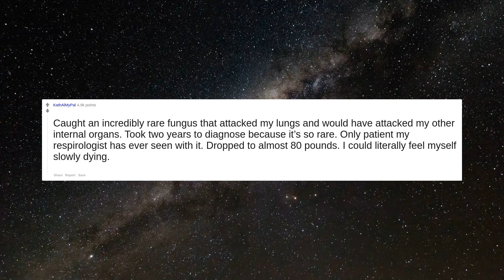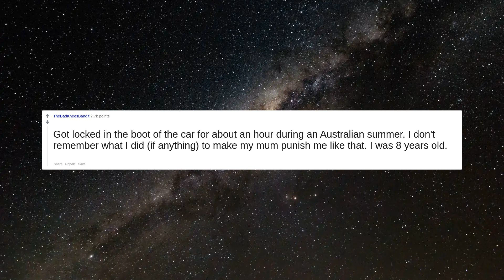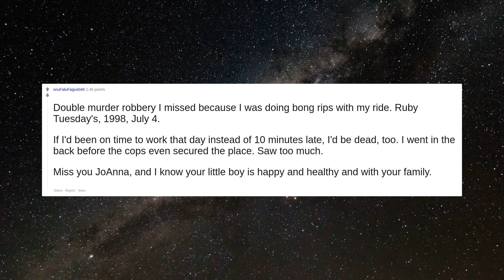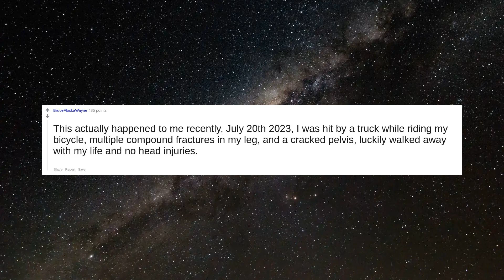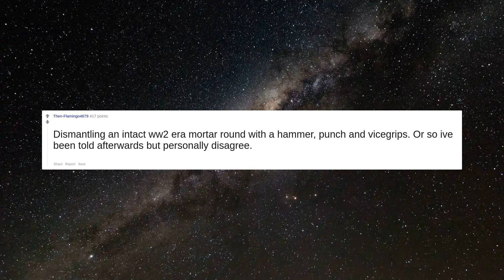How did you almost die?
Got lost in the Bolivian rainforest for three days after consuming tea made from angel trumpets.
Exploring tidal cliffs, accidentally slipped into the water. Went in sideways, narrowly missed hitting my head. Just barely clawed my way out of the rough tidal zone; it was way over my head &amp;amp; was so choppy I was being slammed against rock. Please be careful around tidal cliff zones!
T-boned by a cement truck. Guy at the tow yard couldn’t believe I was still alive.
Caught an incredibly rare fungus that attacked my lungs and would have attacked my other internal organs. Took two years to diagnose because it’s so rare. Only patient my respirologist has ever seen with it. Dropped to almost 80 pounds. I could literally feel myself slowly dying.
My mom stopped her car on the tracks when a train was coming thankfully with all the screaming of the kids she snapped out of whatever she was doing and drove off of it.
Cancer stage 4…. Given less then a month.. that was 10 years ago
Got locked in the boot of the car for about an hour during an Australian summer. I don't remember what I did (if anything) to make my mum punish me like that. I was 8 years old.
Car accident when I was 12.  My dad was hopped up on pain killers and driving me to Little League tryouts.  He fell asleep at the wheel and went head in into a tree going about 40 on a country road.  Broke my right femur, left arm, collapsed a lung, tore apart my left knee ligaments, crushed my left foot.  I was in ICU for a few days in a coma and the femur break came really close to knicking the artery and sending me off to the land of the dead.  What it really killed was all of my confidence and pretty much ruined my childhood.  I developed a severe anxiety disorder and became a recluse.  I stopped playing sports and just stayed indoors a lot.
Cancer. Lost my legs tho
Double murder robbery I missed because I was doing bong rips with my ride.  Ruby Tuesday's, 1998, July 4.  If I'd been on time to work that day instead of 10 minutes late, I'd be dead, too.  I went in the back before the cops even secured the place.  Saw too much.  Miss you JoAnna, and I know your little boy is happy and healthy and with your family.
brain tumor and brain cancer. the cytostatic treatments were horrible, i vomited more than ten times a day and shat my self more than ten times a day, could barely stay awake, couldn't communicate with anyone because as soon as i tried to talk i vomited, lost all my muscles, almost starved to death, got underweight, got diplopia, my spine got bent due to my position when i laid down all day, lost my eyebrows, got too thick saliva to be able to swallow it and more
This actually happened to me recently, July 20th 2023, I was hit by a truck while riding my bicycle, multiple compound fractures in my leg, and a cracked pelvis, luckily walked away with my life and no head injuries.
When we were getting in the car to go to school, my little brother had this habit of turning on the ignition. One day, he forgot to open the garage door. Our mom wasn't very quick to get her bag that day. I remember talking to him and how we both agreed we were still tired, and I remember waking up to the sound of the garage door opening and my mom being pissed
I died during gall bladder surgery when the surgeon accidentally nicked my liver and I bled out. Thankfully, he managed to realive me and I'm still here 22 years on!
Giving birth.
Not me but my childhood friend. We were playing with my dad's tools in the garage when my friend felt something sting him. He dropped the hammer he had, and a black widow went crawling away. We both looked at each other then the bite. On the skin in between his fingers, there are two pin marks where the fangs pierced him. We didn't tell anyone bc we weren't supposed to be there. Luckily he didn't die, but in retrospect that could have turned out a whole lot worse.
Dismantling an intact ww2 era mortar round with a hammer, punch and vicegrips. Or so ive been told afterwards but personally disagree.